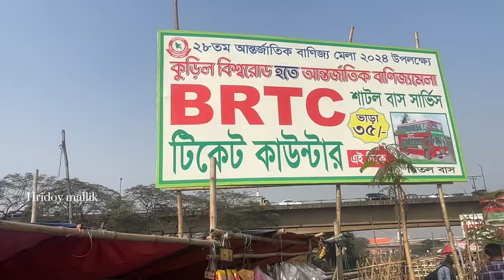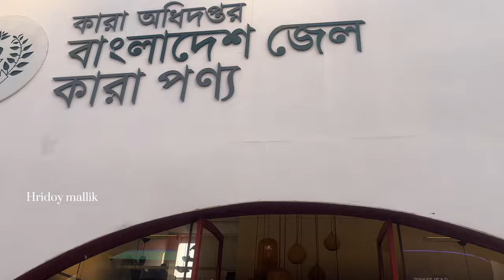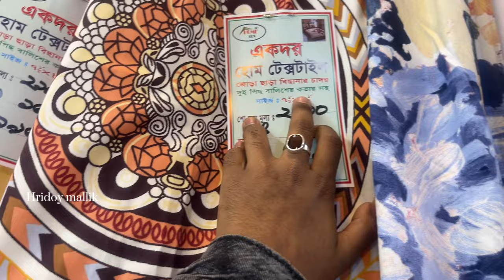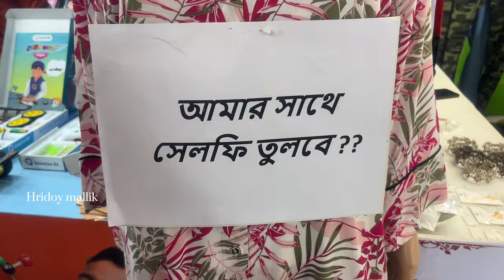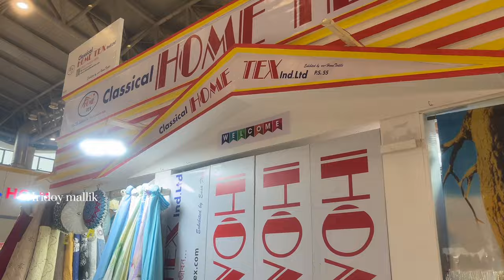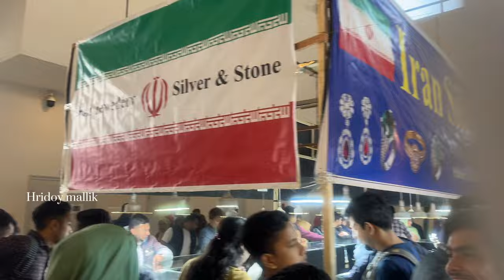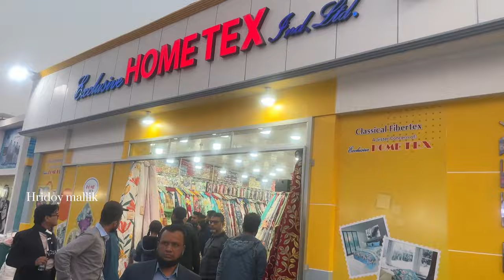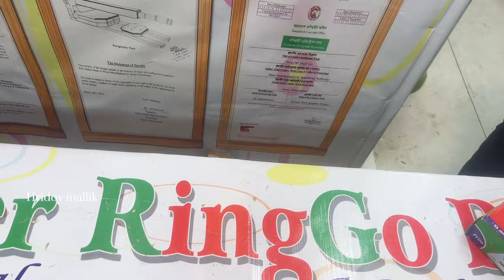ঢাকা আন্তর্জাতিক বাণিজ্য মেলা ২০২৪ | Dhaka International Trade Fair review and by BRTC bus journey..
ঢাকা আন্তর্জাতিক বাণিজ্য মেলা হল বাংলাদেশে আয়োজিত একটি আন্তর্জাতিক বাণিজ্য মেলা। বাংলাদেশ, ভারত, পাকিস্তান, ইরান, জাপান, চীন, মার্কিন যুক্তরাষ্ট্র, যুক্তরাজ্য, অস্ট্রেলিয়া, জার্মানিসহ বিশ্বের বিভিন্ন দেশ ও দেশের প্রতিষ্ঠান মেলায় নিজেদের উৎপাদিত পণ্য প্রদর্শন করে।দেশি ও বিদেশি পণ্যসামগ্রী প্রদর্শন, রপ্তানি বাজার অনুসন্ধান এবং দেশি-বিদেশি ক্রেতার সঙ্গে সংযোগ স্থাপনের ক্ষেত্রে এ মেলা গুরুত্বপূর্ণ ভূমিকা রাখে। মেলায় অংশগ্রহণের মাধ্যমে শিল্পপণ্য ও ভোগ্যপণ্য উত্পাদনকারীরা একদিকে তাদের উৎপাদিত পণ্যের গুণগত মান, নকশা, প্যাকেজিং ইত্যাদি প্রদর্শন ও বিপণন করতে পারেন, অন্যদিকে পারস্পরিক সংযোগ স্থাপনসহ অভ্যন্তরীণ ও আন্তর্জাতিক বাণিজ্য প্রসারের সুযোগ লাভ করে। এ মেলা প্রতিবছর জানুয়ারি মাসে অনুষ্ঠিত হয়।